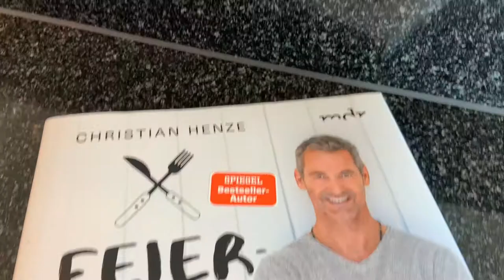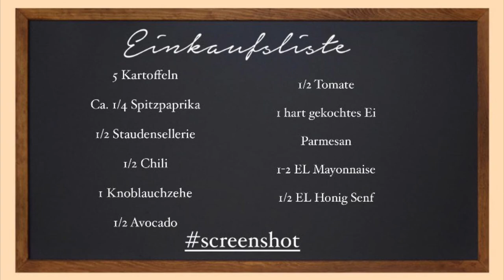Henzes Blitzrezepte - Kartoffelrösti mit Gemüsetartar